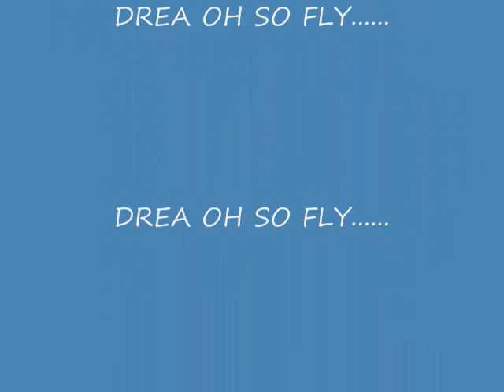DREA OH SO FLY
NUH BELIEVE